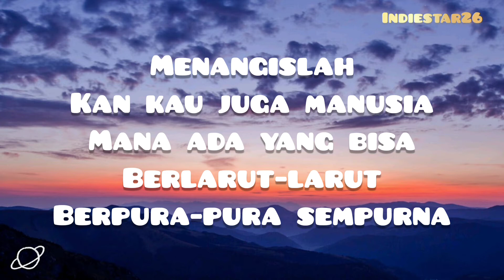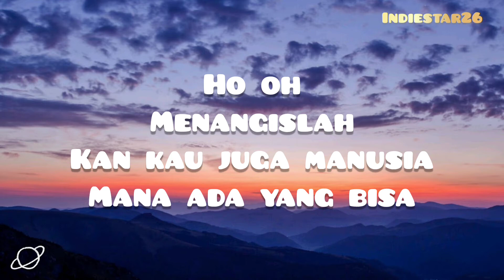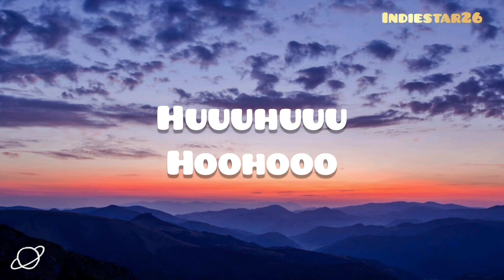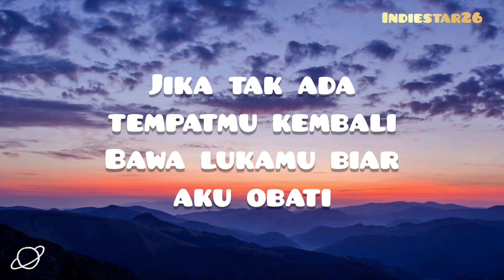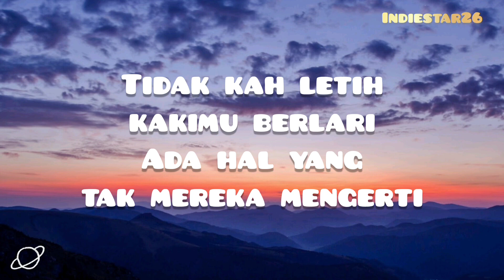Lirik Lagu Jiwa Yang Bersedih - Ghea Indrawari (sampaikan pada jiwa yang bersedih) (lyrics Video)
Kemarilah
Singgah dulu sebentar
Perjalananmu jauh
Tak ada tempat berteduh
Menangislah
Berlarut-larut
Berpura-pura sempurna
Ho oh
Menangislah
Berlarut-larut
Berpura-pura sempurna
Uh uh
Oh oh